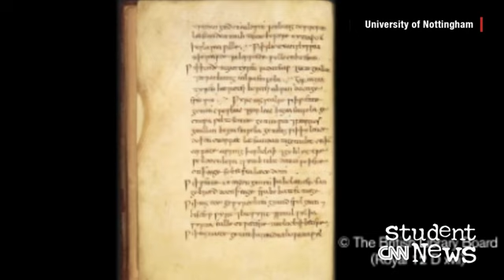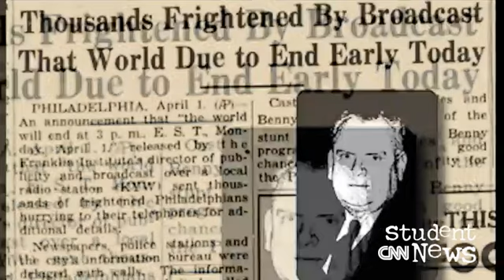CNN Student News April 2, 2015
An unstable Middle Eastern country has become a potential battlefield for a proxy war. Today on CNN Student News, hear an explainer on why Yemen is the focus of global concern. We also report on the origins of April Fools' Day, we detail how a 1,000-year-old recipe could cure a modern-day superbug, and we feature a Character Study on a woman who's steering kids to a better life.